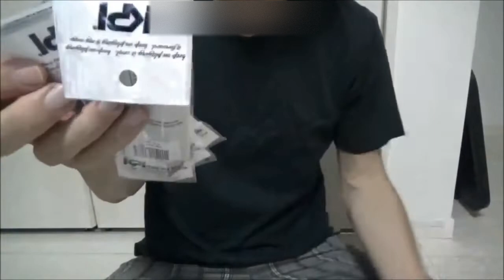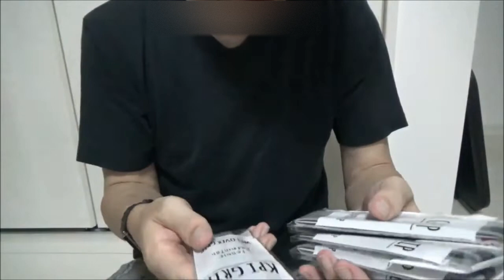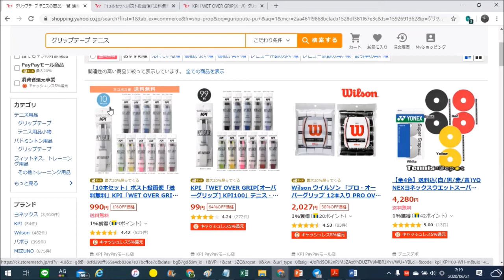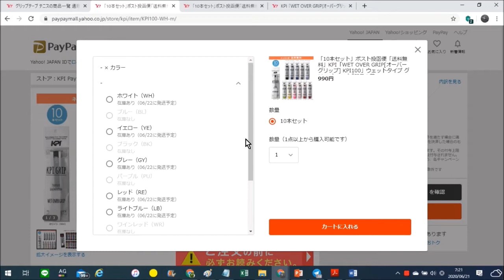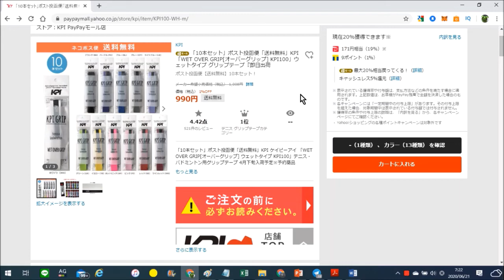99円のグリップテープを購入＆レビュー テニス、バドミントン用 Yahoo!ショッピングでプレミアム会員＋ハピタス経由で実質80円！？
◆ハピタス関連ブログこちら↓
ハピタスでポイント２重取り生活♪

◆ハピタス関連動画こちら↓
完全攻略！さとふるでのふるさと納税のやり方はこの通りやればできる！ハピタス経由から返礼品選びと寄付金の入金まで動画で紹介♪ワンストップ特例も解説✌